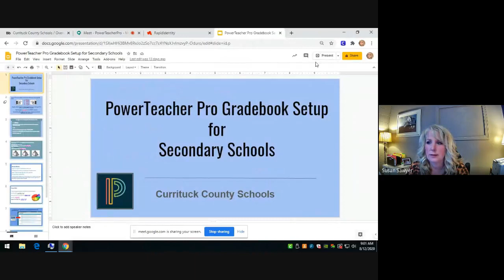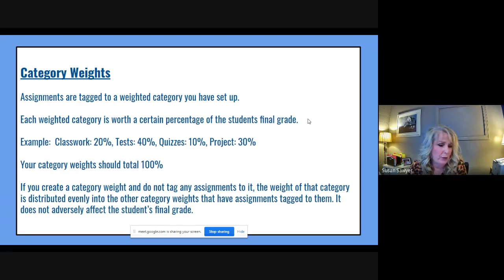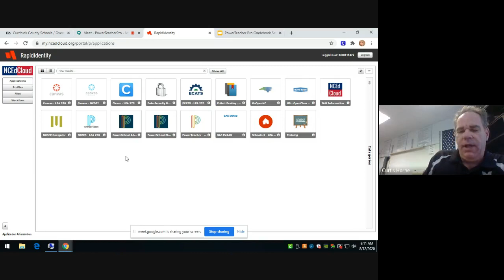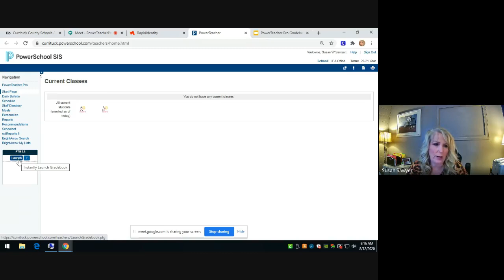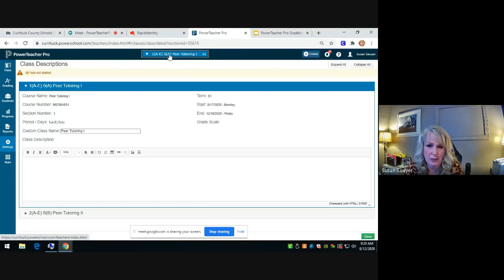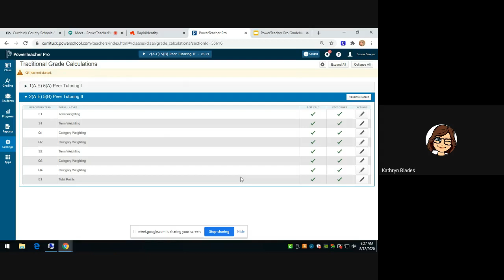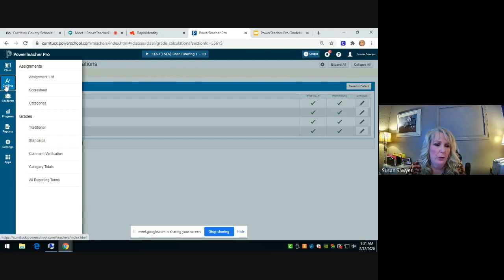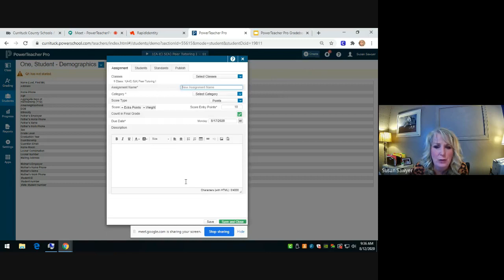PowerTeacherPro - Secondary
Currituck County Schools Staff Professional Development